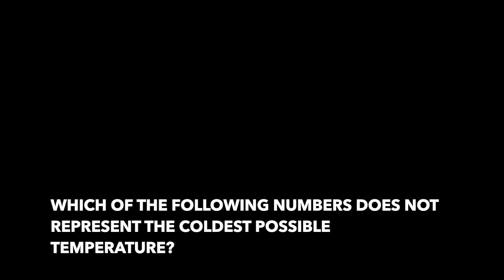Temperature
Here we discuss temperature measurements. This clip focuses on three units: Celsius, Fahrenheit and the Kalvin scale. They all have different freezing and boiling points and we reveal what those differences are and why.